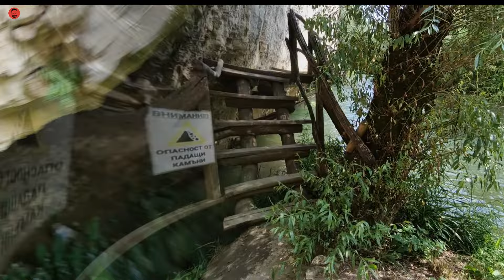УНИКАЛЬНЫЕ МЕСТА БОЛГАРИИ. ЧАСТЬ 2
Этот ролик - продолжение первой части, в которой я рассказал о пяти малоизвестных и уникальных местах в Болгарии. Она хоть и маленькая страна, но богата разными уникальными местами, как природными, так и сотворенными людьми. Многие эти места известны во всем мире и привлекают туристов. Однако есть в стране не менее интересные, но менее известные места и в этом ролике я хочу показать вам несколько таких уникальных мест в Болгарии, которые, на мой взгляд, заслуживают внимания.

Таймкоды:

00:00 - Вступление
01:31 - Место номер 1
05:09 - Место номер 2
07:04 - Место номер 3
09:22 - Место номер 4
12:15 - Место номер 5
14:16 - Заключение

Без вашей поддержки создание данного ролика было бы невозможно. Выход следующих видео также зависит от вас!
Номер карты UniCredit Bulbank: 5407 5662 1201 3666
Revolut: @yarosxx